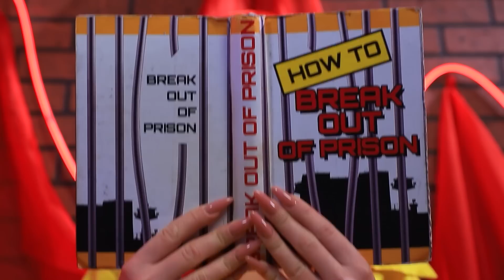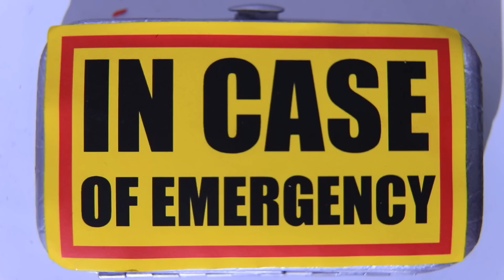Heißes gegen Kaltes Mädchen im Gefängnis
Es scheint, dass unsere Mädchen in Schwierigkeiten stecken. Selbst Superkräfte können ihnen nicht helfen. Mal sehen, wie sie beim Nachsitzen leben.